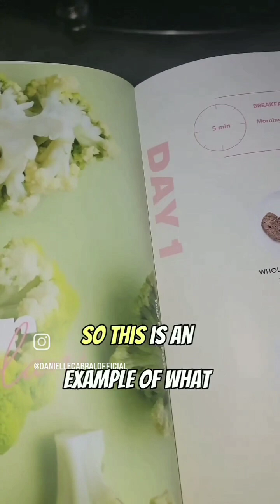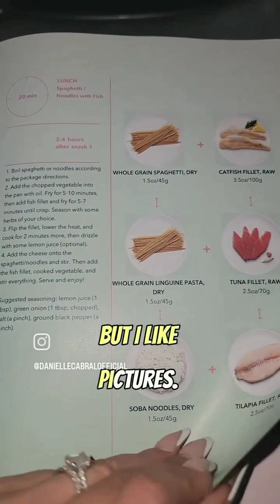Danielle Cabral On The Instagram Live Chats